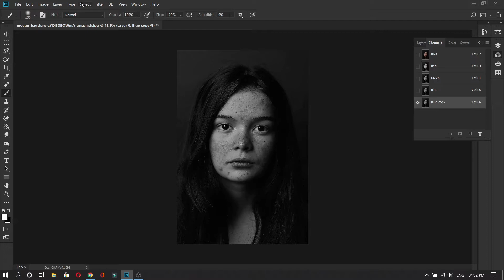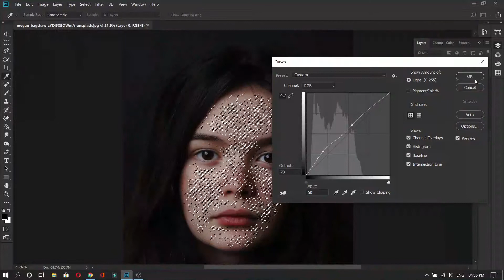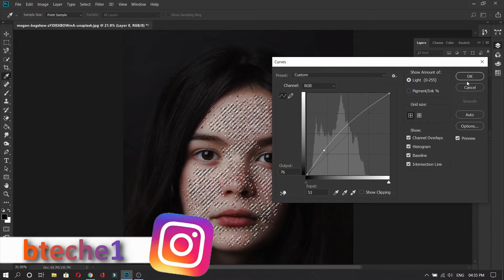Skin Retouching Photoshop Tutorial | Remove Blemishes Quickly in Photoshop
In this video, We will learn how to turn anything into gold in Adobe Photoshop.

If you are new to bteche, this channel is dedicated to creating Adobe Photoshop Tutorial For Beginners, Teaching the Basics of Adobe Photoshop. In this photoshop Tutorial, you will also learn the basic tips and tricks in Photoshop Adobe 2021 for beginners. Hope these Photoshop tips and tricks helps you achieve your unique design.
Download Preset
Use
Bing
Unsplash

photoshop tips
photoshop shorts
Shortcut Keys of Photoshop :-
Free Transform - Control + T
Decrease Brush Size - [
Increase Brush Size - ]
Decrease Brush Hardness - {
Increase Brush Hardness - }
Default Foreground/Background colors - D
Switch Foreground/Background colors - X
New layer via copy - Control + J
New layer via cut - Shift + Control + J
Merge layer - Control + E
Group Layer - Control + G
Merger all present layer's - Control + Alt + Shift + E